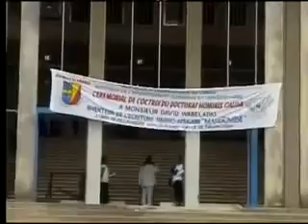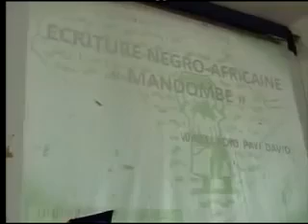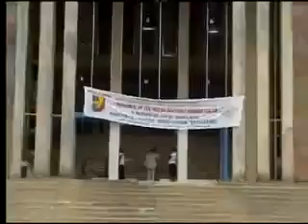UNIVERSITE DE KINSHASA UNIKIN TATA SAMA KIA MA NDOMBE Dr HONORRIS CAUSA vol 1